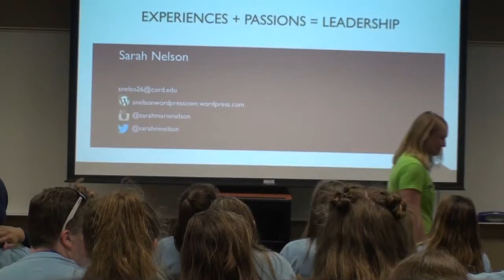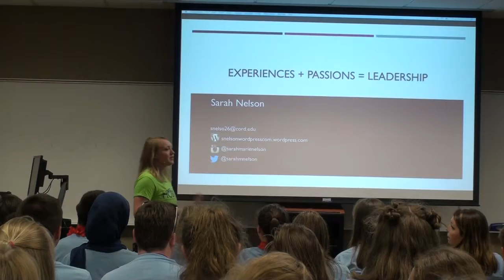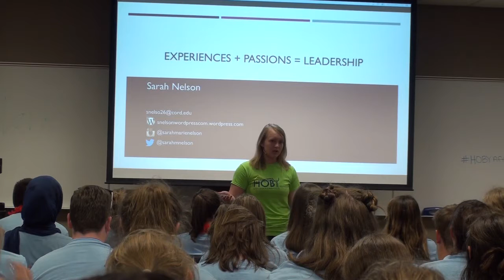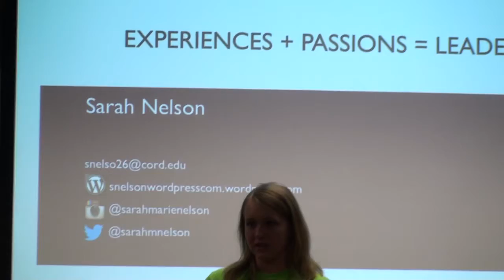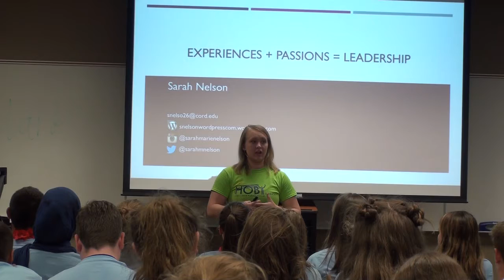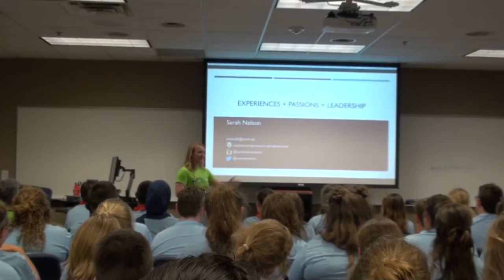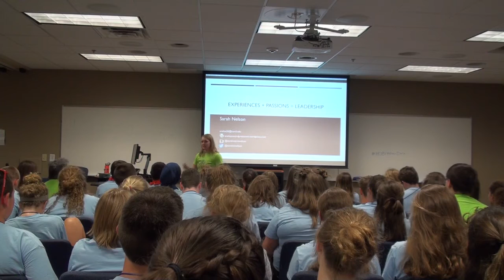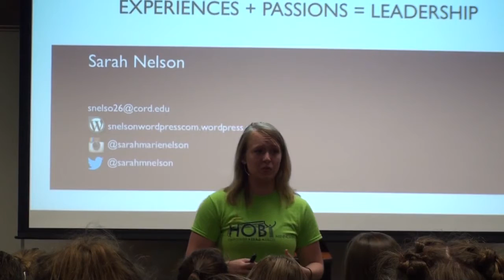HobyX 2016-Sarah Nelson (Part A)